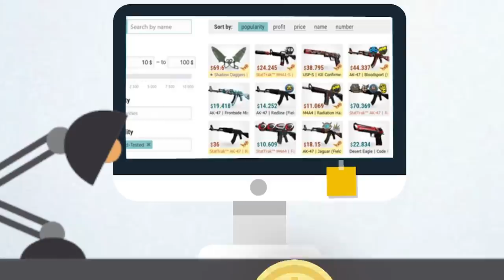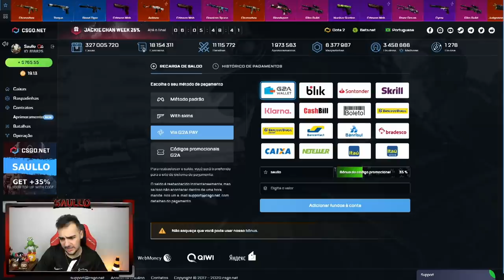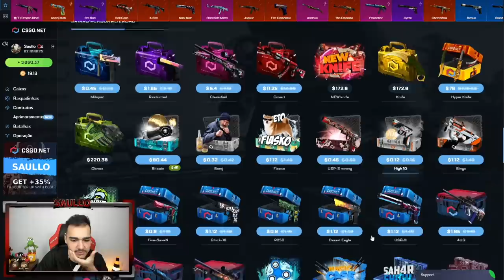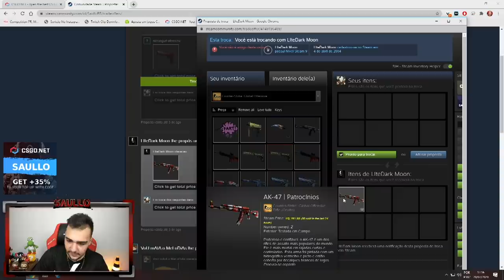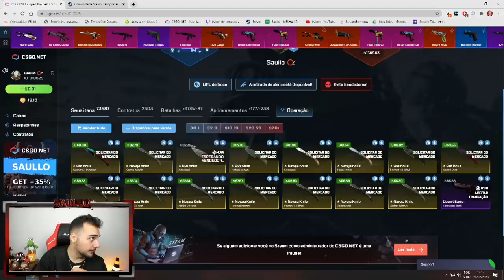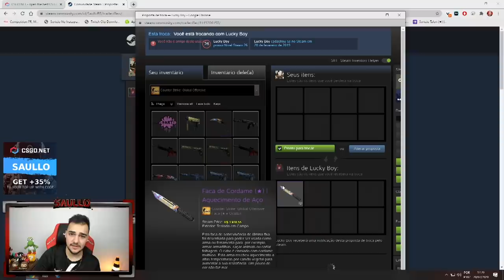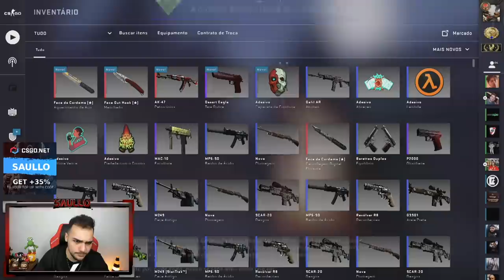Fiz um CONTRATO com 10 FACAS no CSGO! 😱 *Alto Risco*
Abri caixas e fiz um contrato no CSGO